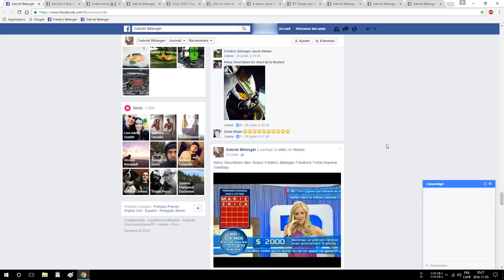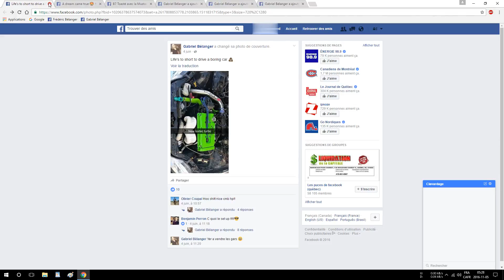PAYENT LES RESEAU DE VOLEUR ET DE VENDEUR DE POT ET D'ECOUTEUR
BELLE COLECTION DE POUBELLE DE COURSE MON GABREIL B ! PAYENT VOLÉ DES PLAQUE DE CHAR ET CE TENIR AVEC DES REVENDEUR DE DOPE ET D'ECOUTEUR  PARLONT MEME PAS DES BEAU GROS PLANT DE POT DES TES AMI SUR TA PAGE SPOTTED CHAR DE MARDE EN PLUS !   DIRE QUE CEST OSTIE LA SONT PROTEGER ET QUE NOUS AUTRES ONT PLUS DE VIE ET ONT A PERDU LA FAMILLE ACOSE DE LUI ET DE CA GANG DE CROTÉ RICER VENDEUR VOLEUR CA PREND DE LARGENT POUR MONTÉ PLAIN DE CHAR DE COURSE ! ET DIRE QUE LES POLICIER ET LA SAAQ PROTEGE CEST GANG LA ! PS LES MEDIA AUSSI !!!